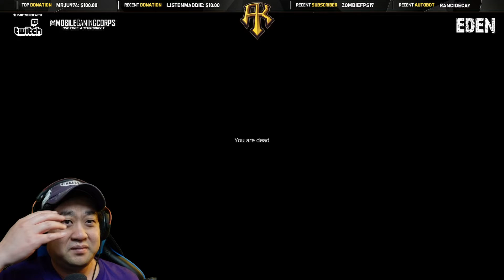[DayZ] I Got DayZ'd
When there are no natural predators left, and you're the apex predator, DayZ decides to just take you out.